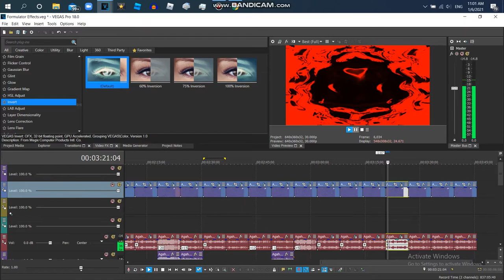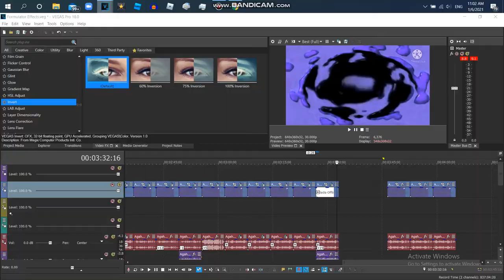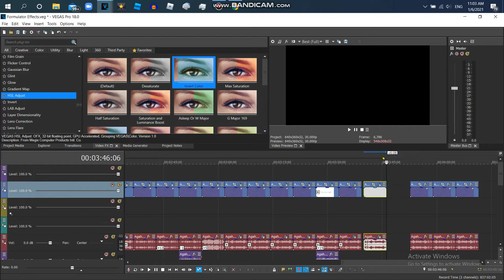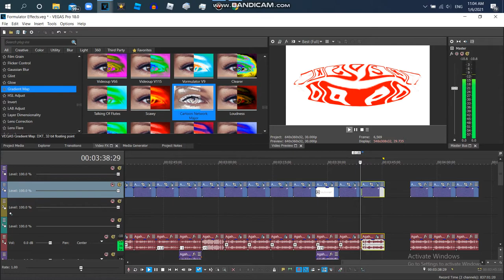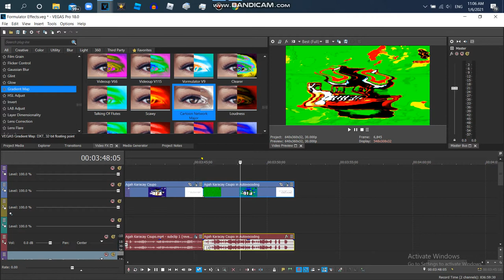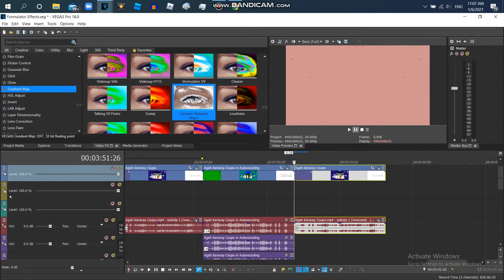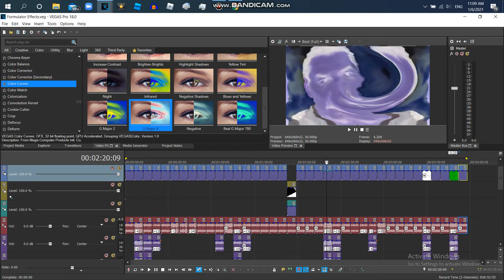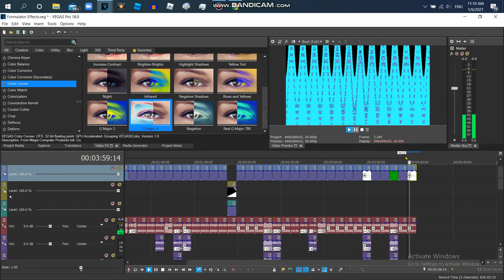How to Make Formulator V33,34,35,36,37,38,39